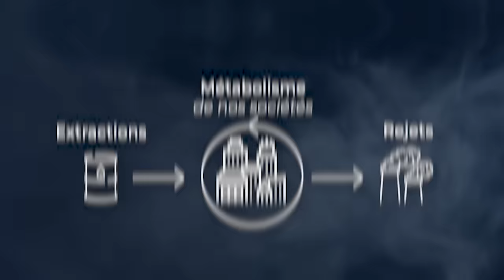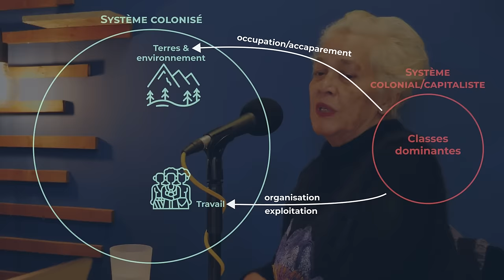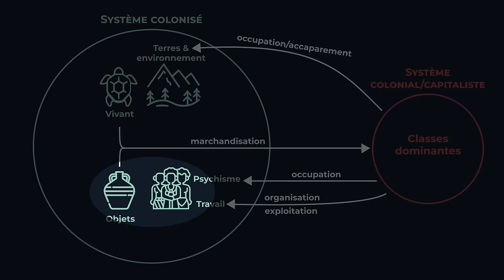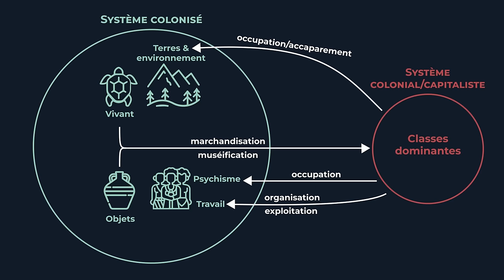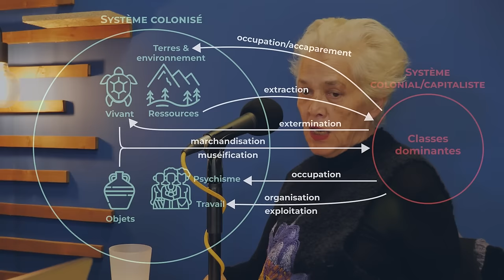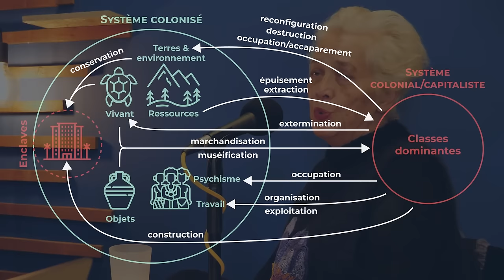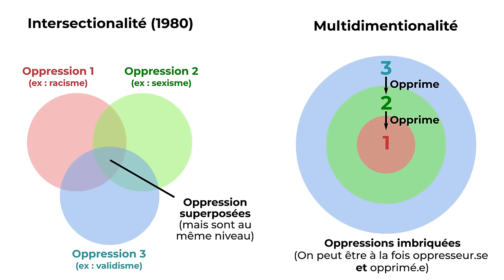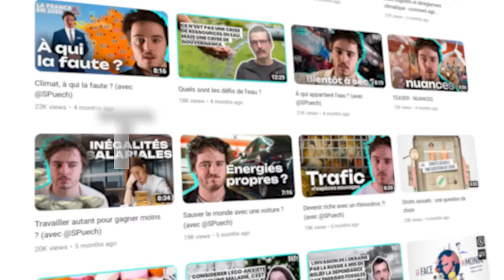Comment le capitalisme a récupéré le féminisme - Françoise Vergès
On oublie parfois que le capitalisme a débuté avec l’exploitation de certains peuples et de leurs terres par les classes dominantes colonialistes.
Cette colonisation a pris beaucoup de formes à travers l’histoire. Autrefois, elle concernait l'appropriation des ressources et des corps, mais aujourd’hui, elle s’infiltre jusque dans notre culture et nos imaginaires. Et même là où on ne l’attend pas, comme dans les luttes féministes.
Comment faire avancer les luttes féminisme sans y reproduire des dynamiques coloniales ?

Françoise Vergès est docteure en sciences politiques et militante pour un féminisme antiraciste et anticolonial.

🔷 SOMMAIRE

00:00:00 Introduction et définitions de la colonisation
00:08:38 Evolution de la colonisation (exemple de Madère)
00:13:50 Toutes les facettes de la colonisation (ex. de la banane)
00:19:42 Qu'est ce que le néocolonialisme ?
00:27:08 Décoloniser le féminisme
00:44:56 Comment lutter ?

🔷 RÉFÉRENCES

📖 Livres :
• Le ventre des femmes (2017) et Un féminisme décolonial (2019), Françoise Vergès (livres de l'invitée)
• Décoloniser l'esprit (1986), Ngugi wa Thiong'o
• Race of the Education of Desire (1995), Ann Laura Stoler
• Femmes, race et classe (1981), Angela Davis

💡 Idées clés :

• Colonisation :
Définition politique : Pratiques d’accaparement et d’exploitation des terres et des personnes.
Définition philosophique : Occupation de la vie psychique et physique.
Définition marchande : Arrachement et marchandisation des objets et des êtres.
Définition extractiviste : Economie basée les épuisements successifs au fil de son déplacement géographique.

• Féminisme civilisationnel : Féminisme au service de l’idéologie coloniale et capitaliste.
• Multidimensionnalité : Les oppressions se produisent sous différentes formes mais aussi à différents niveaux. On peut être opprimé.e ET oppresseur.se (exemple : femme exploitant des esclaves)
• Pour une politique environnementaliste décoloniale : Raisonner à partir des besoins vitaux plutôt qu’à partir des solutions techniques.
• Méthodes de lutte décoloniale : Occupations - Manifestations et rapports de force - Légiférations - Constructions de lieux - Solidarité et entraide

🧑 Personnes citées :
• Jason W. Moore, sociologue
• Angela Davis, philosophe et militante féministe
• Kimberle Crenshaw, professeure spécialiste du féminisme noir
• Silvia Federici, philosophe politique et militante féministe
• François Tosquelles (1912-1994), psychiatre, inventeur de la psychothérapie institutionnelle.

Un grand merci à l'Académie du Climat pour l'accueil.